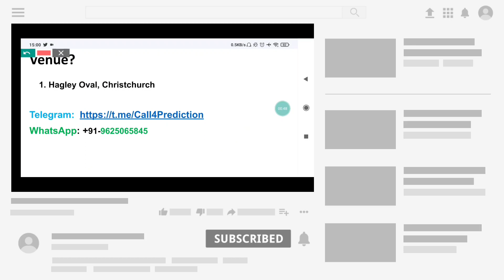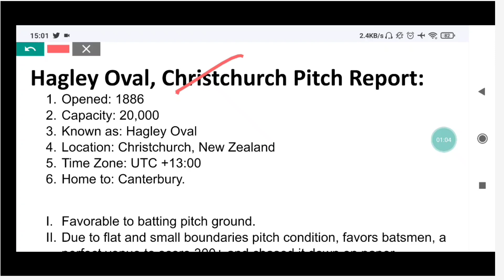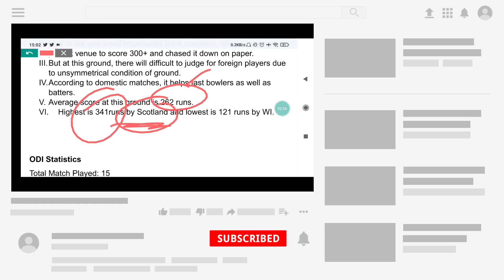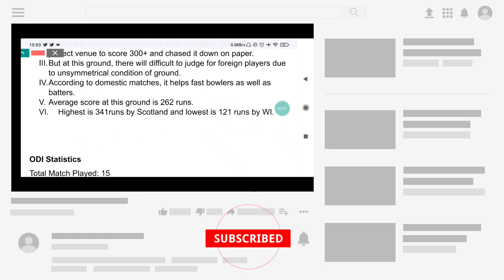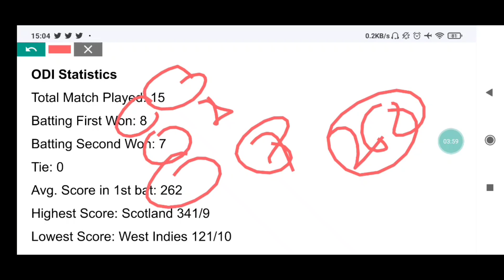Hagley Oval, Christchurch pitch report | IND VS NZ 2022 Pitch Report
Hagley Oval, Christchurch pitch report
Hagley Oval, Christchurch

Hagley Oval, Christchurch
Pitch Report IND VS NZ 2022
Christchurch International Cricket Stadium
IND VS NZ Matches in Christchurch Pitch 2022 Analysis
Updated Christchurch Stadium Pitch Report
Christchurch International Stadium
pitch analysis
Christchurch international stadium
Christchurch cricket stadium pitch report
Pitch report
Christchurch Cricket Stadium
Christchurch cricket stadium batting or bowling pitch
Christchurch pitch report
Christchurch International Stadium
Christchurch international cricket stadium pitch report
Ind vs NZ pitch report
Christchurch international stadium pitch report
Christchurch cricket stadium
Christchurch pitch report
Hagley Oval, Christchurch pitch report today match
Christchurch international stadium
Christchurch stadium pitch report
Christchurch international cricket stadium boundary length
Hagley Oval, Christchurch
Christchurch pitch report today match
IND VS NZ2022 Match Preview
IND VS NZ Dream11
Christchurch pitch report
Hagley Oval, Christchurch
Christchurch stadium